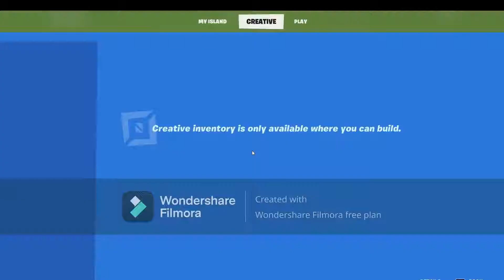INDUSTRY BABY 🏗️ + So Long 🍀 Squad Monntage (Fortnite Montage) legionRC Legion50 Highlights 7